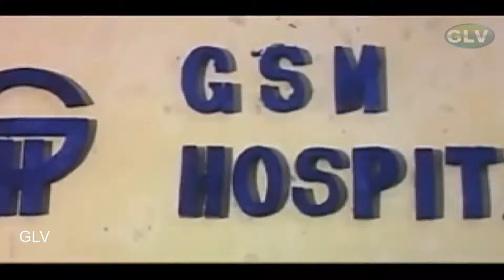கவுண்டமணி,செந்தில் சூப்பர் ஹிட் காமெடி|| செந்தில் ரத்தம் குடுக்கும் காமெடி| Tamil Hit Comedy#senthil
கவுண்டமணி,செந்தில் சூப்பர் ஹிட் காமெடி|| செந்தில் ரத்தம் குடுக்கும் காமெடி| Tamil Hit Comedy#senthil, Manorama ,Goundamani Best Comedy Tamil super hit comedy tamil hit movie
கதை
கண்ணன்  ஒரு நேர்மையான மாவட்ட சேகரிப்பாளர். ஒரு பெரிய அரசியல் கட்சியின் பெண் தலைவரை பயங்கரவாத வீரன் கடத்திச் செல்கிறார், மேலும் காயமடைந்த அவரது சகோதரர் அராசப்பன் நன்றாக சிகிச்சை பெற்று பாதுகாப்பாக திரும்பக் கொண்டுவரப்பட்டால் அவளைத் திருப்பித் தருவதாக அவர் உறுதியளித்தார். இந்த நிபந்தனைக்கு அரசாங்கம் சம்மதித்து, கண்ணனை அராசப்பனைக் கவனிக்கச் சொல்கிறது. முதலில், அண்ணப்பன் கண்ணனையும் அவரது குடும்பத்தினரையும் வெறுக்கிறார், கண்ணன் தனது சகோதரரின் குழு யாருக்கு எதிராக கிளர்ச்சி செய்கிறாரோ அவருக்காக அரசாங்கத்திற்காக வேலை செய்கிறான், ஆனால் கண்ணனின் மனைவி செல்வி மற்றும் தாய்  காட்டிய இரக்கம் அவரது அணுகுமுறையை மாற்றுகிறது. அவர் ஒரு புதிய இலைக்கு திரும்பும்போது, ​​ஒரு மோசமான விஷயம் நிகழ்கிறது. பொலிஸ் குழு, கண்ணனிடமிருந்து தேவையான உத்தரவுகளை எடுக்காமல், காட்டுக்குச் சென்று வீரையனின் கூட்டத்தைத் தாக்குகிறது. இது அராசப்பனை கோபப்படுத்துகிறது, ஆனால் அவர் கண்ணனால் கட்டுப்படுத்தப்பட்டார். அராசப்பன் தனது வீட்டை விட்டு ஓடிவந்ததும், பொலிஸ் நடவடிக்கையை கண்ணன் கண்டனம் செய்ததும் கண்ணனுக்கு பயங்கரவாதிகளுடன் தொடர்பு இருப்பதாக போலீசார் குற்றம் சாட்டினர்; எனவே, அவர்கள் கண்ணனின் மனைவியையும் தாயையும் கைது செய்கிறார்கள் . இந்த சோகமான செய்தியைக் கேட்ட அராசப்பன், அவருக்காக அவர்கள் கஷ்டப்படுவதை விரும்பாததால் காவல்துறையிடம் சரணடைகிறார், ஆனால் அவர் சரணடைந்த போதிலும் காவல்துறையினர் அவரை விடவில்லை.